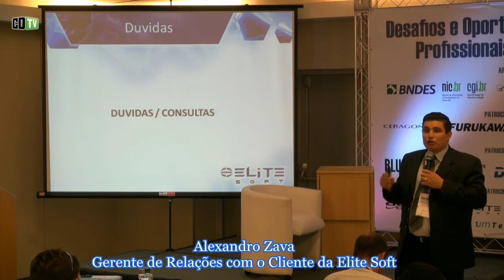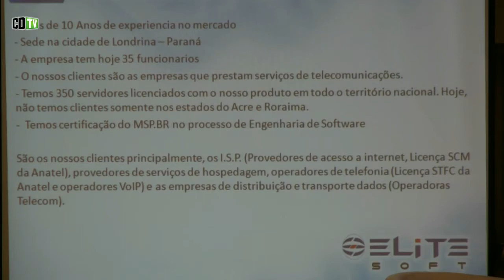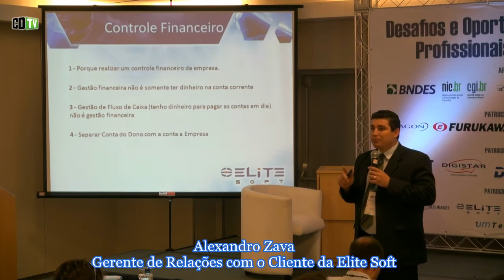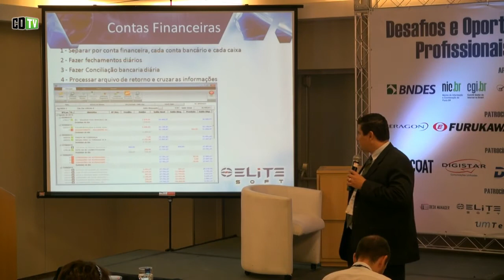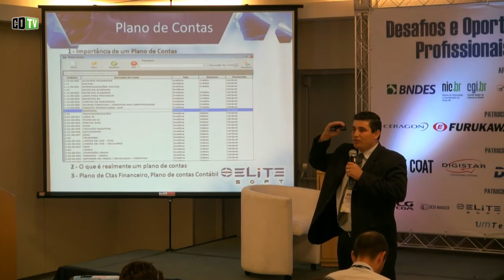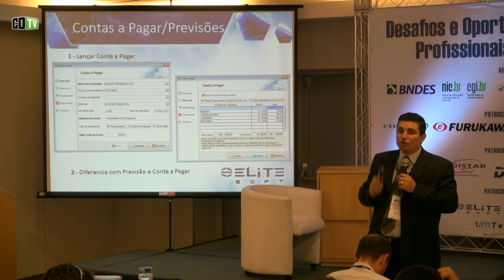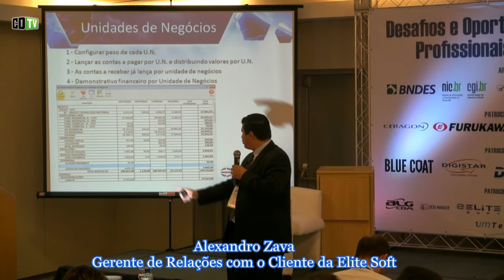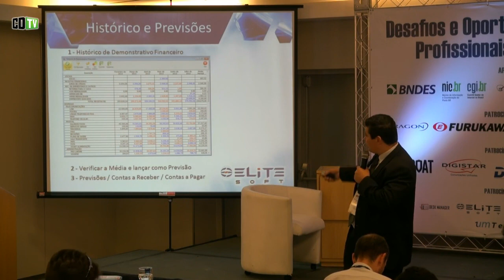Contabilidade sem gestão financeira será uma "âncora" travando a empresa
O alerta foi dado pelo gerente de Relações com o Cliente da Elite Soft, Alexandre Zava. Ele admite que há um abismo entre a contabilidade e a Tecnologia, mas sustenta que os dois mundos precisam andar juntos em prol dos negócios. Especialista participou de seminário da Abranet, realizado em Fortaleza.